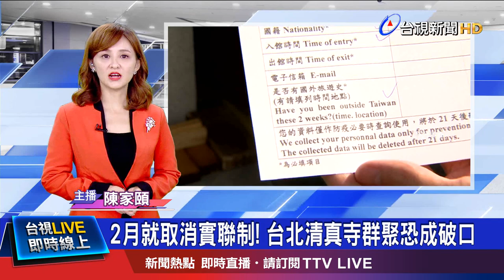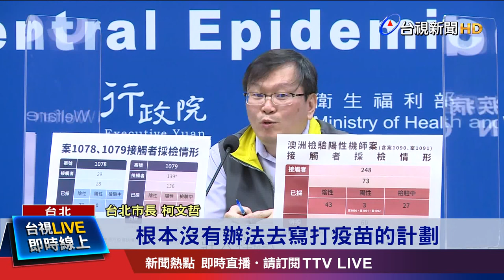4/16台北清真寺同場活動400人 無實聯制難查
華航染疫機師足跡曝光，但4/16他們前往的台北清真寺，早就在2月時，就取消實聯制登記，導致當天一起參與活動的400人，身分追蹤困難，台北市副市長蔡炳坤今天(24號)坦言，民眾防疫心態鬆懈，但目前沒有法規能強制要求實聯制，只能加強宣導，而市長柯文哲則把球丟給中央，呼籲趕快公布疫苗到貨時程，否則施打計劃都，沒辦法寫。